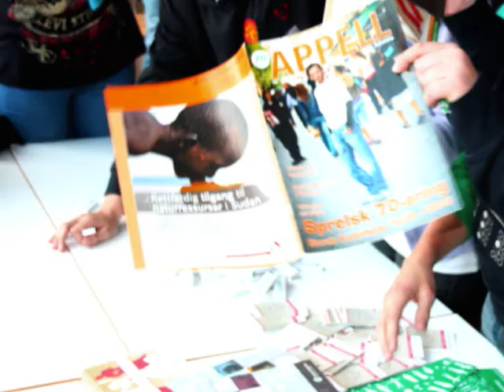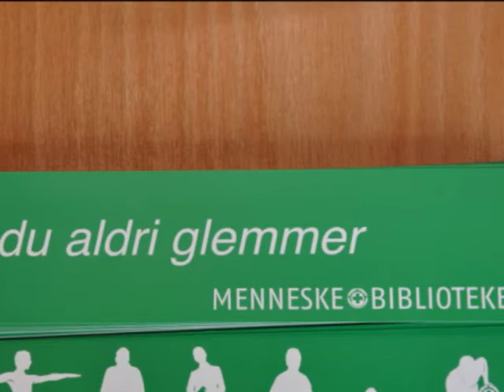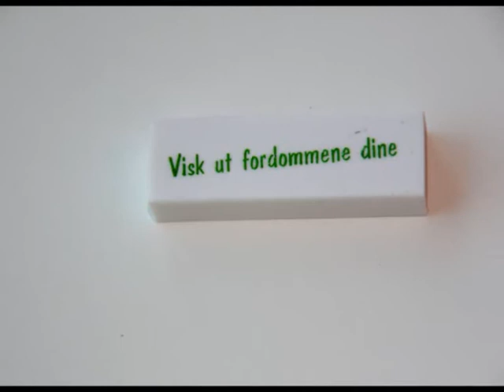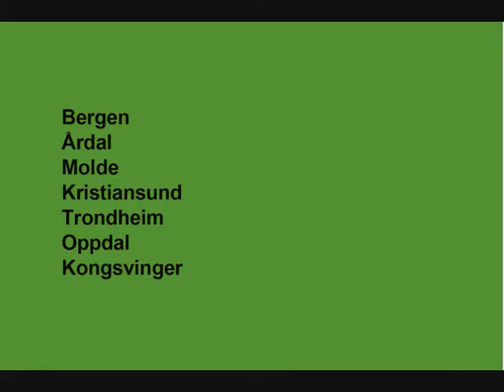Norsk Folkehjelps Menneskebibliotek på bussturne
På Menneskebiblioteket kan en låne "bøker" i form av levende mennesker. Bøkene er personer en gjerne har fordommer mot. Høsten 2009 var Menneskebiblioteket på Norgesturné. En asylsøker, en funksjonshemmet, en muslim og en HIV-positiv forteller om fordommene de møter.